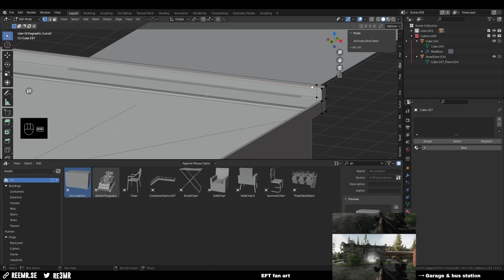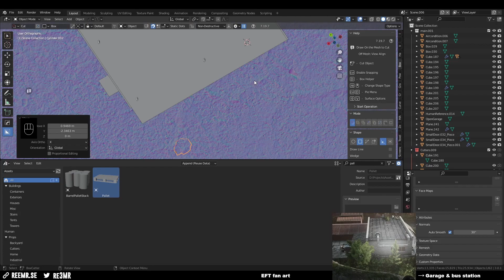Blender → Making the Shoreline garage & bus station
Fan art for the game Escape from Tarkov.